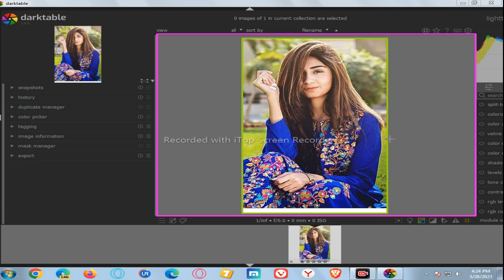Trending HDX Video | A Screen sdc editing cc | Background 30 Mar 2023